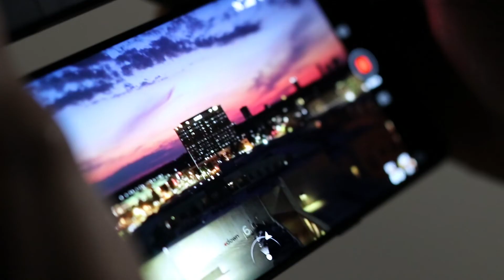DJI Mavic Mini | First Time Drone Operating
In this video I will take the DJI Mavic Mini out for my first flight ever with a drone. Enjoy.. More Drone Video Coming...